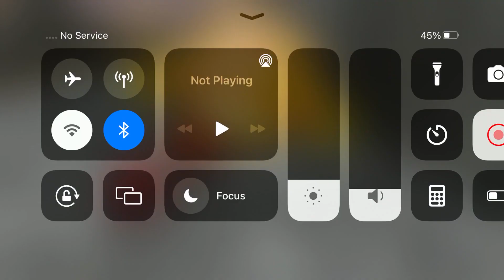Long Trailer Truck Transporter Excavator | Construction Vehicles Delivery | Android Gameplay